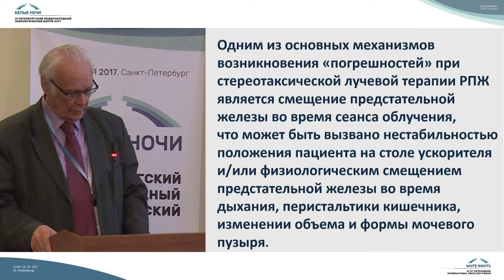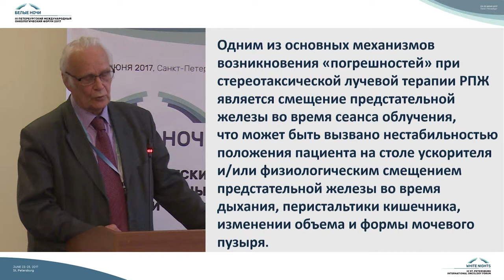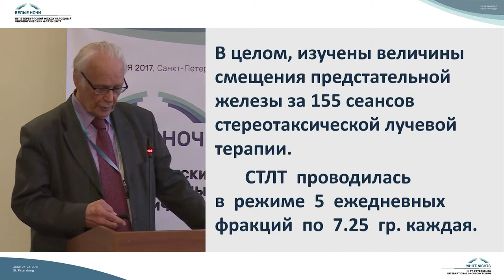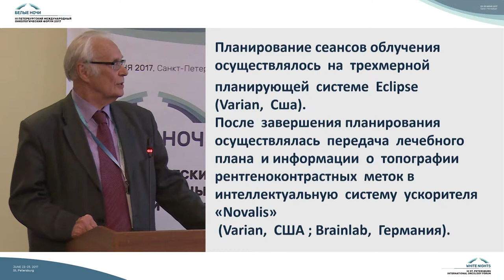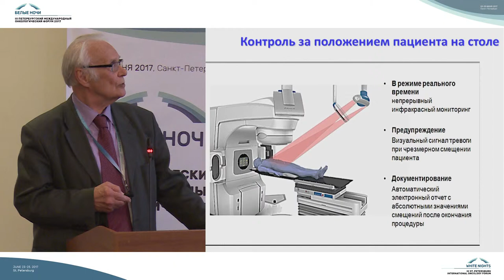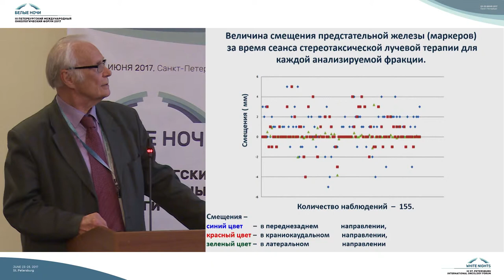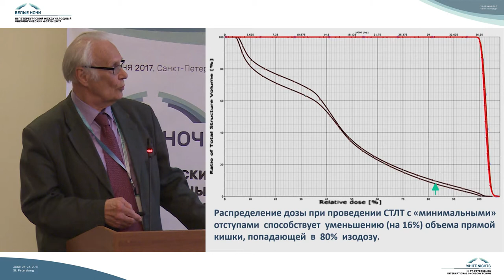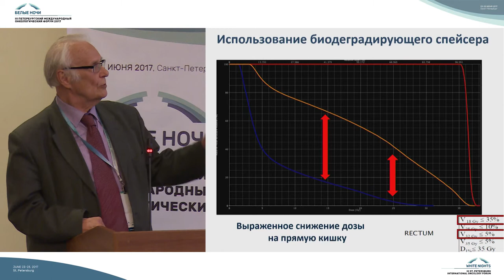Методические вопросы стереотаксической лучевой терапии рака предстательной железы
Сергей Васильевич Канаев (Санкт-Петербург)

Актуальные вопросы современной радиоонкологии